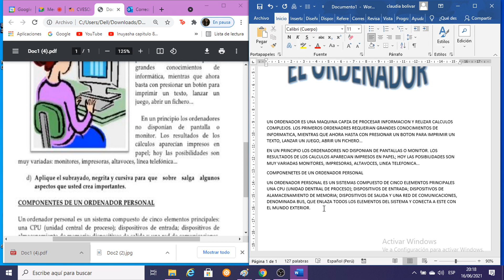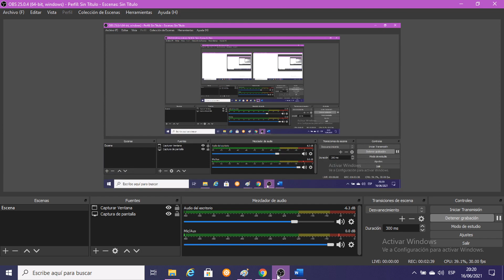CLASE N°7.5 DE CVESOA12021 5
FORMATO SW PAG. EN MS-WORD Y DISEÑO,